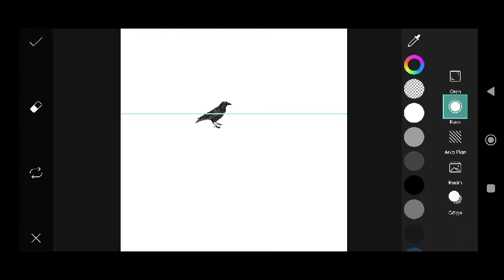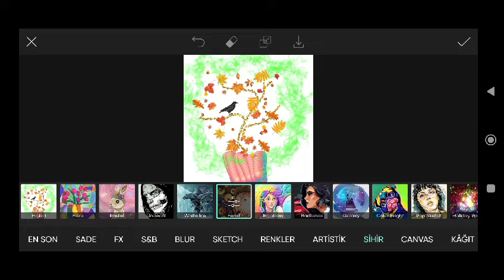Trending HDR video | A Screen Of Pure Pink sdc editing cc | Background | Bp Backdrop A380F #333